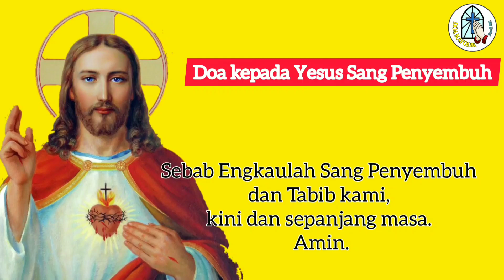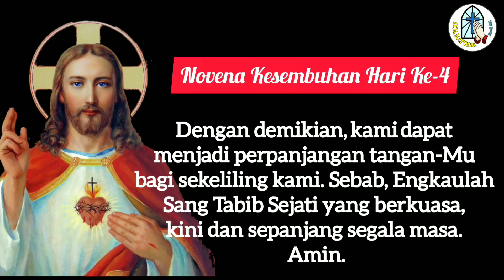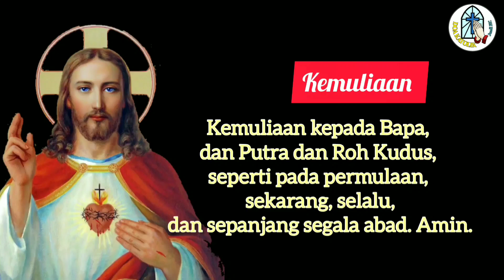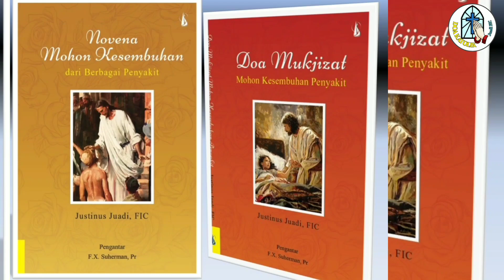Novena Kesembuhan Penyakit Hari Ke-4 🔴🔵⚪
Doa kepada Yesus Sang Penyembuh

Tuhan Yesus, aku serahkan hidupku ke dalam tangan-Mu. Aku bawa penderitaan dan penyakitku kepada-Mu, Sang Penyembuh Sejati. Dengan kuasa dan mukjizat-Mu, aku mohon kepada-Mu sembuhkanlah aku dari penyakit yang kuderita ini. Sebab Engkaulah Sang Penyembuh dan Tabib ...

Terima kasih.
TUHAN MEMBERKATI